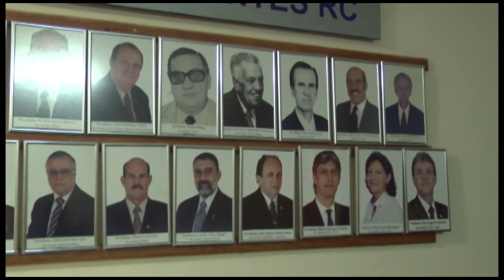Rotary CLub de Guaxupé lança a programação do Jubileu de ouro da instituição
Na noite de ontem o Rotary Club de Guaxupé distrito 4560 lançou a programação de aniversário do club. Neste mês o clube comemora 50 anos de fundação.